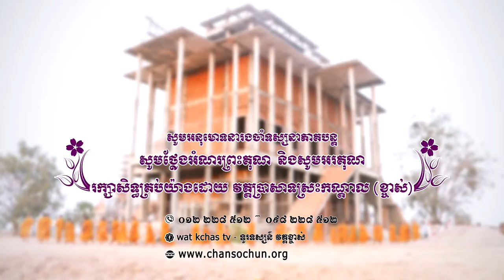ព្រះធម៌ទេសនាប្រចាំថ្ងៃ៣៤ វត្តប្រាសាទស្រះកណ្តាល (ខ្ចាស់) ខេត្តបន្ទាយមានជ័យ/Chan Sochun